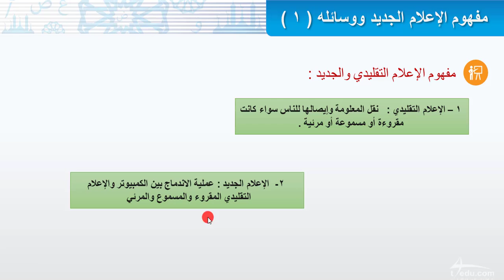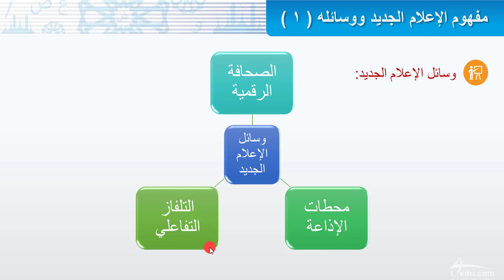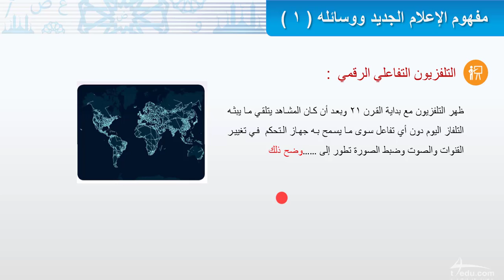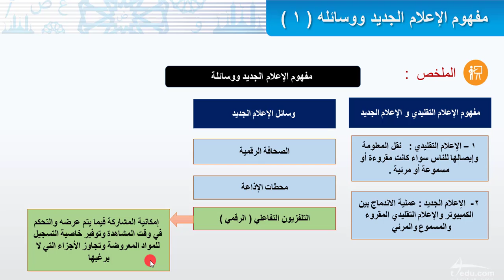مفهوم الاعلام الجديد ووسائله1 mp4